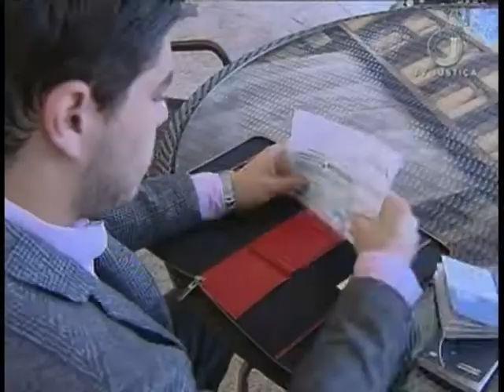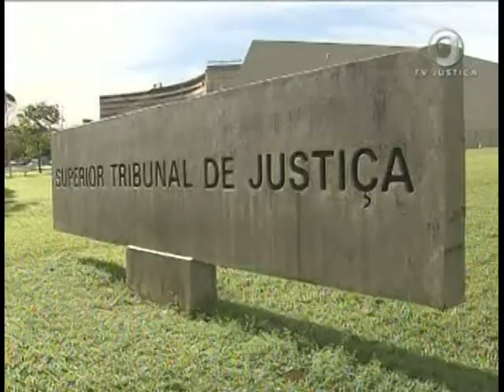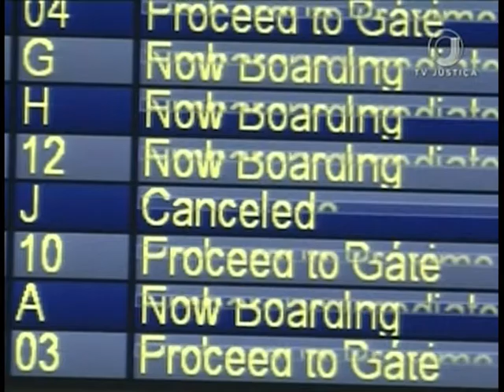Jornal da Justiça 1ª edição - Cancelamento voo (13/01/17)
Cancelamentos e a interrupção de voos, sem justificativa, são consideradas práticas abusivas contra o consumidor e as empresas aéreas são responsáveis.